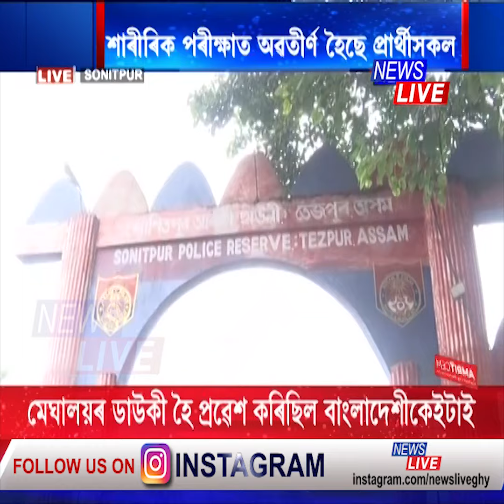আজিৰে পৰা আৰম্ভ অসম আৰক্ষীৰ নিযুক্তি প্ৰক্ৰিয়া, পুৱাৰে পৰা শাৰীৰিক পৰীক্ষাত অবতীৰ্ণ হৈছে প্ৰাৰ্থী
আজিৰে পৰা আৰম্ভ অসম আৰক্ষীৰ নিযুক্তি প্ৰক্ৰিয়া, আৰক্ষী নিযুক্তি লাভৰ বাবে পুৱাৰে পৰা শাৰীৰিক পৰীক্ষাত অবতীৰ্ণ হৈছে প্ৰাৰ্থী সকল